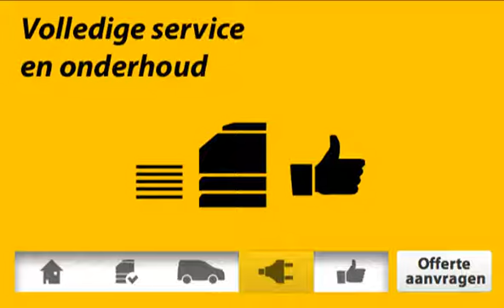Ricoh Aficio MP 301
De Ricoh Aficio MP 301spf is een werkpaard voor elk kantoor. De Ricoh Aficio MP 301sp kopieert uw documenten in zwart-wit in een handomdraai. Ook netwerkscannen is voor de Ricoh Aficio MP301 een fluitje van een cent. Met de Ricoh MP 301spf kunt u een bestaand document zonder moeite omzetten naar een gescand pdf bestand en versturen naar een e-mailadres of server. Ook meerder pagina's weten met de Aficio MP 301spf de weg  te vinden naar uw server.